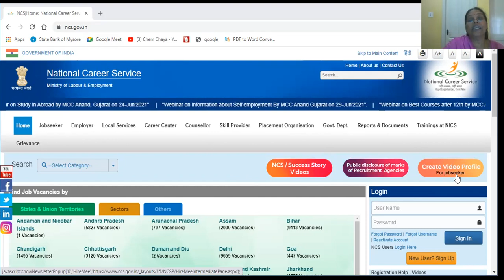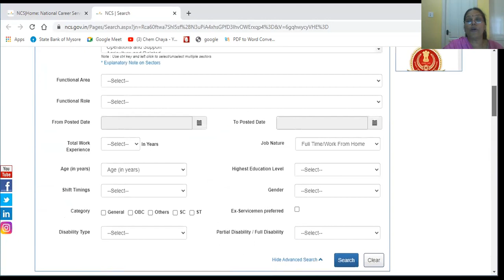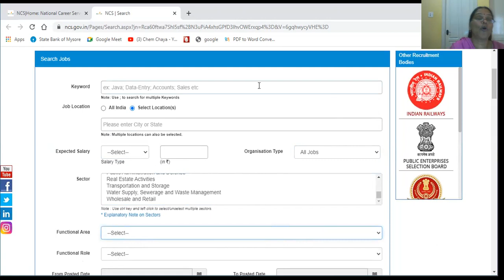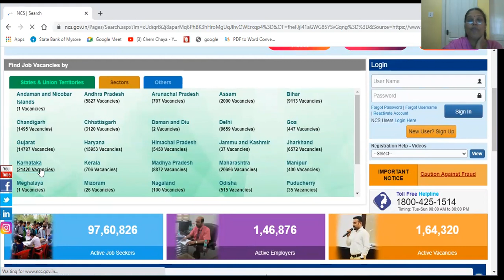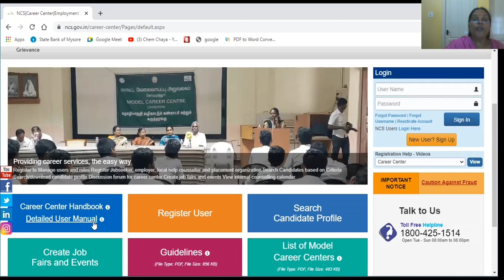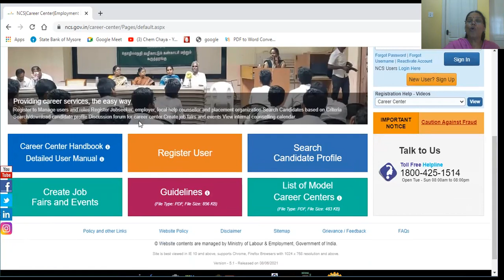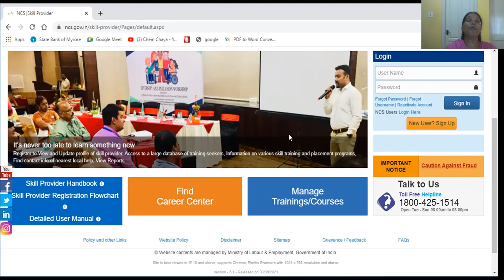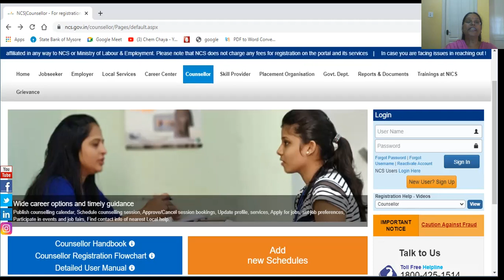National Career Service(NCS) Ministry of Labour & Employment-Work From Home option through out India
Hi
Today in this video I am giving a information about NCS-National Career Service which is part of Ministry of Labour & Employment which is providing a Work From Home option through out India
ChemChaya NCS-NationalCareerService